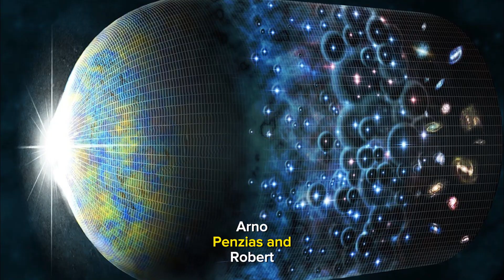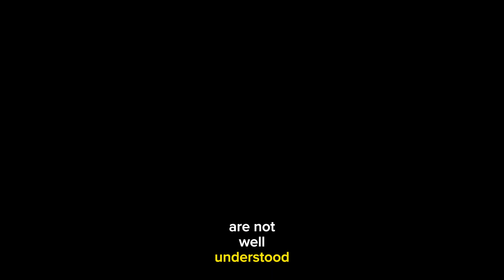Universe Is 27 billion years OLD 😱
"The Age of the Universe - 27 Billion Years Explained"
Learn about the origins and age of the universe in this mind-blowing video. Follow along as we explore the latest scientific research and unearth fascinating facts about our universe's past.